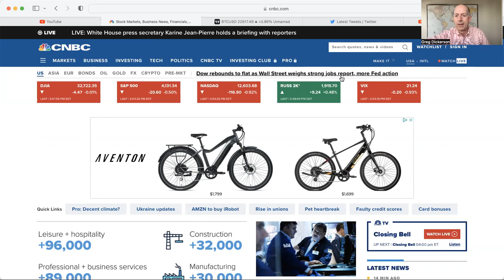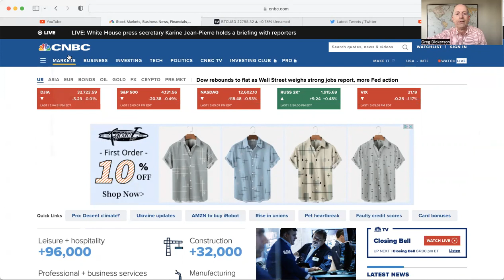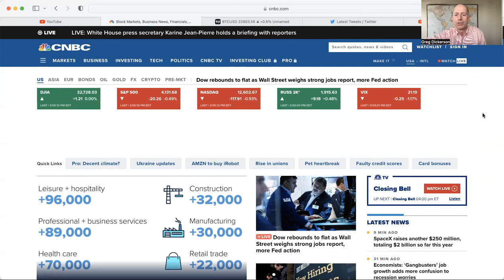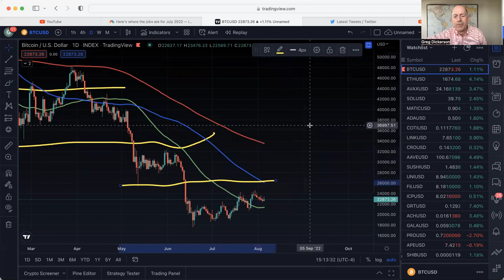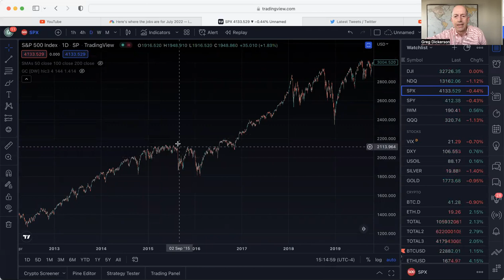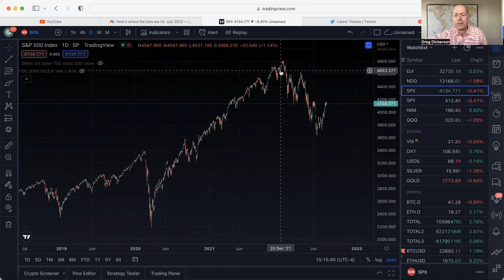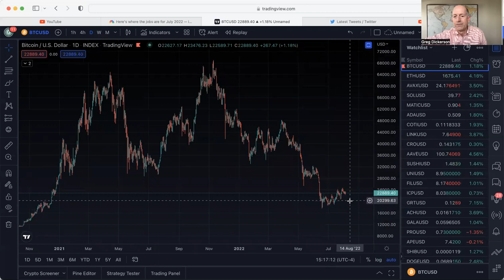THE CALM BEFORE THE STORM - BITCOIN, CRYPTO, STOCKS UPDATE!!!